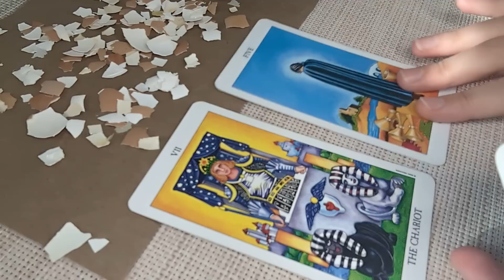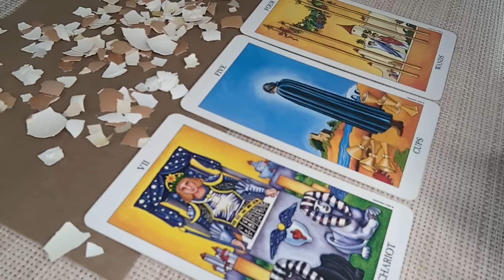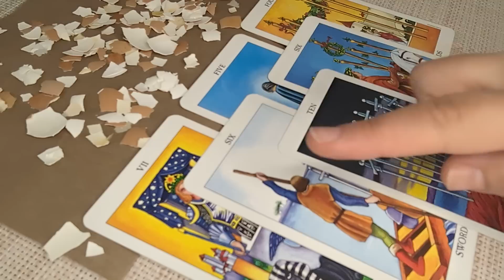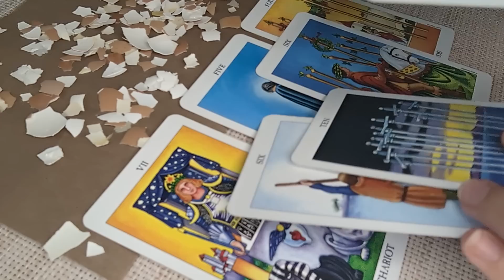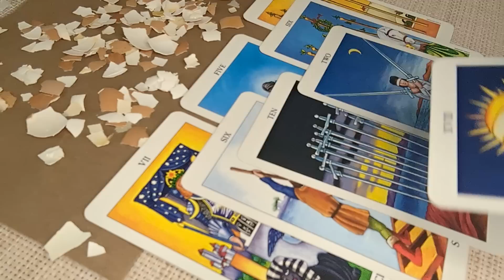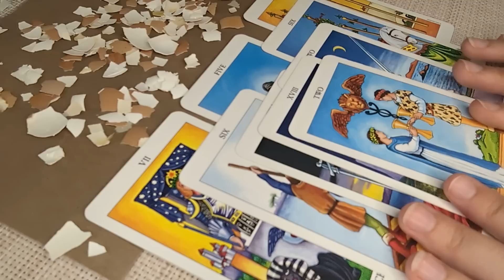CANCER♋Your Luck is About to Change in a Momentous Way! MAY 15th-21st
Hello Cancer! I welcome and appreciate all likes, shares and subscribes! 💖